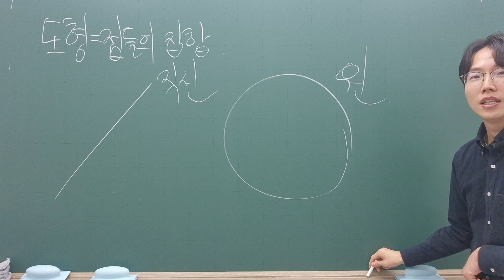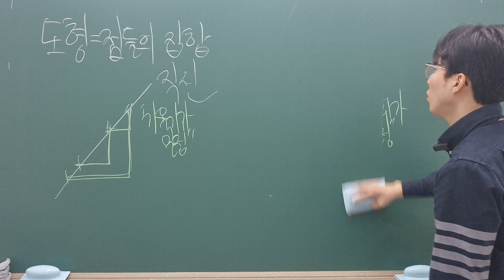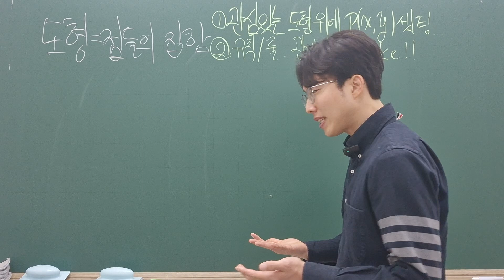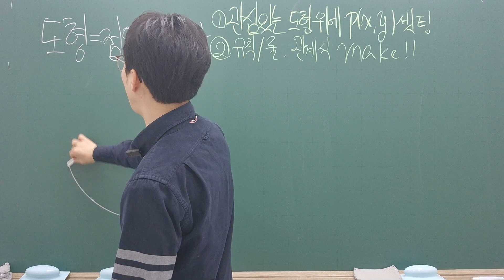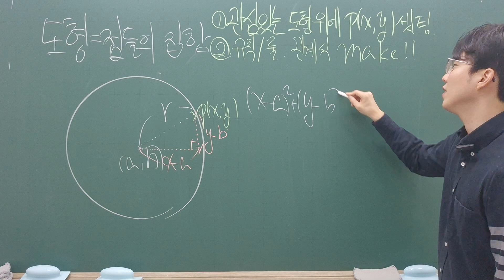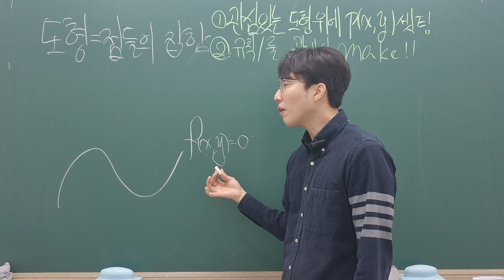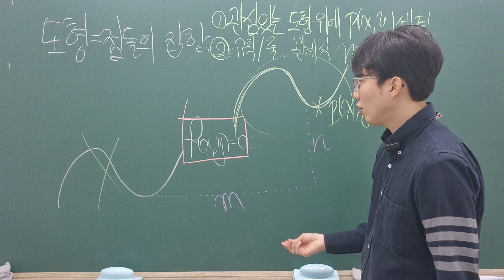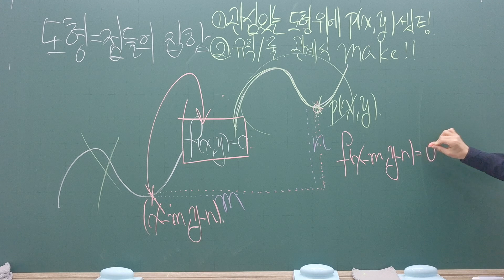도형의 평행이동 이해시켜줄게♡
🔵수학은 암기가 아니고 "이해"
🔵열심히 하는 것 보다 "제대로"
🔵도움이 되었다면 "좋아요" 👍🏻
🔵나중에 다시 보고 싶으면 "저장" 📥
🔵친구와 함께 보고 싶으면 "태그"와"공유"👬
🔵수학 점수 올리고 싶으면
 @docotine_math "팔로우"❤️